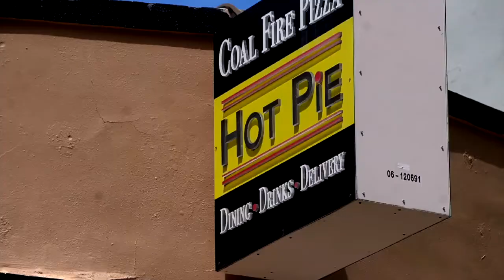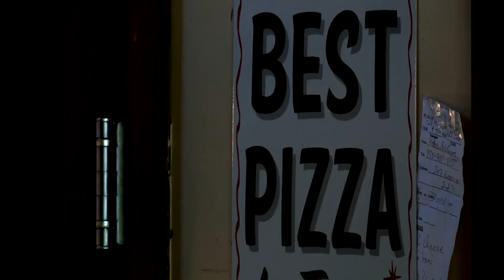Inflation greatly impacting small businesses trying not to pass cost to consumer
Inflation has been affecting people all over Florida and that includes small business that are paying more for their inventory while trying to refrain from passing that on to the consumer.